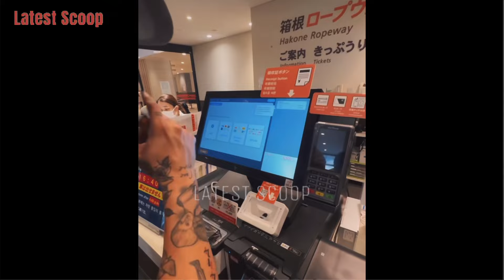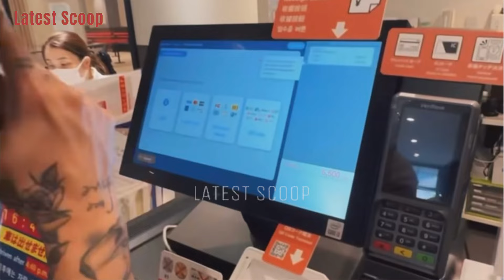Kylie Padilla dinala sa Japan sina Alas at Axel kasama ang tumatayong tatay si boyfriend super alaga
Kylie Padilla dinala sa Japan sina Alas at Axel kasama ang tumatayong daddy boyfriend super alaga